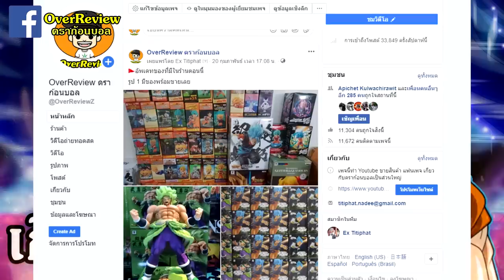เดิมทีเกือบไม่มี เบจิโต้ ใน ดราก้อนบอล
เกือบไม่มี เบจิโต้ ใน ดราก้อนบอล แล้วถ้าไม่ได้มีดวงที่ดีขนาดนี้